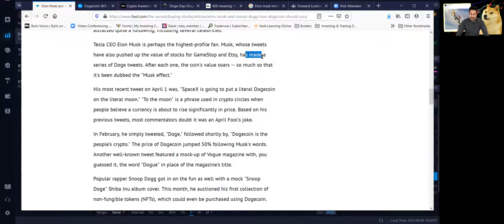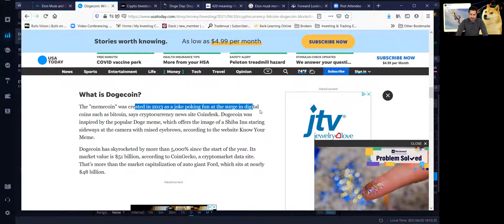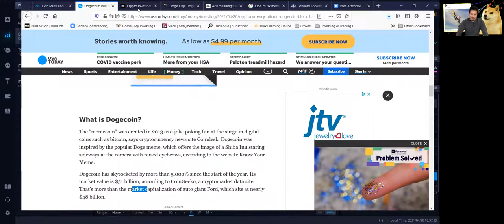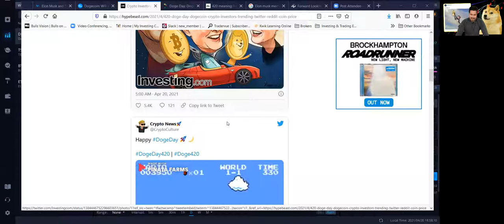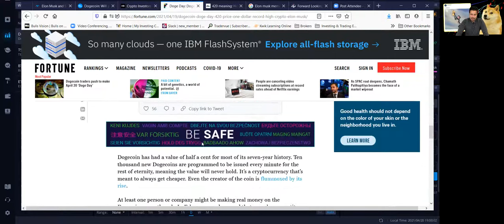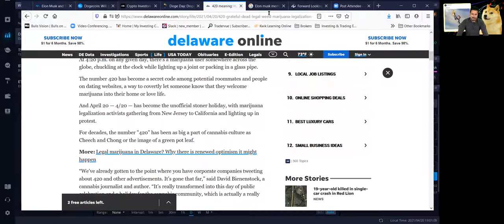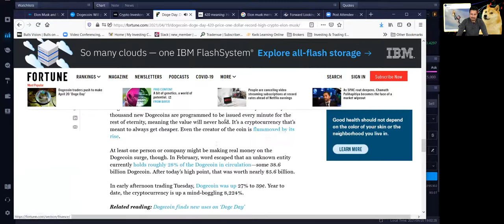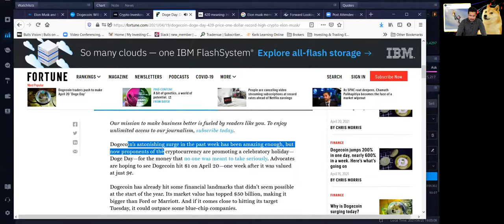🤑 What is Dogecoin 4/20 ❓ Doge Day ❔ Elon Musk Dogecoin 🚗 Dogecoin going to the MOON 👨‍🚀🐕🚀🌕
🙋‍♂️ Hey whats up guys this is Mario, back again with another YouTube video. In today's video I am going to talk about 🤑 What is Dogecoin 4/20 ❓ Doge Day ❔ Elon Musk Dogecoin 🚗 Dogecoin going to the MOON 👨‍🚀🐕🚀🌕

🐕 I am sure you guys have hear of Dogecoin before, but may not know what it is all about. Also what is Dogecoin 4/20 and why is that date so important? In this video I will answer all those questions, especially how Elon Musk is connected to all of this.

👨‍🎤 Elon Musk, according to a Motley Fool article, "His most recent tweet on April 1 was, "SpaceX is going to put a literal Dogecoin on the literal moon." "To the moon" is a phrase used in crypto circles when people believe a currency is about to rise significantly in price. Based on his previous tweets, most commentators doubt it was an April Fool's joke."

😜 What started as an April Fool joke started to spread and trend into a forward looking event of Dogecoin 4/20 or Doge Day being April 20, according to HypeBeast article, "Dogecoin traders declared April 20 to be “Doge Day” as part of a collective move to raise the cryptocurrency’s price. Several hashtags were trending on Twitter in the lead-up to April 20, including Doge420 and DogeDay."